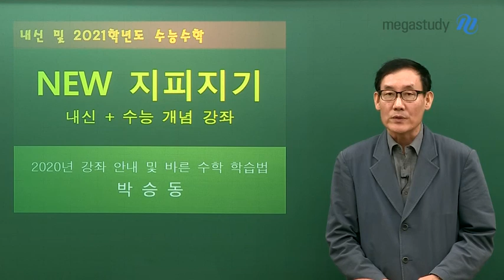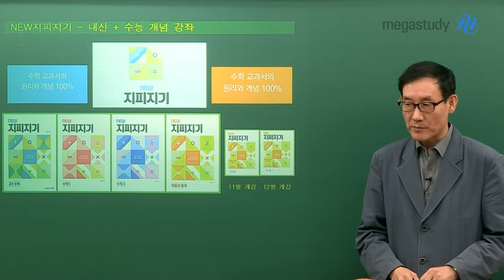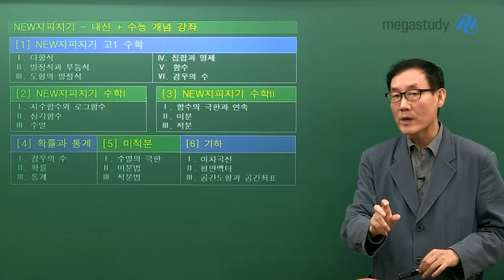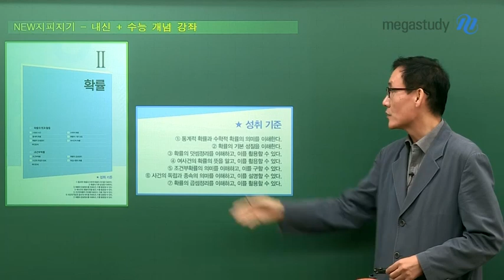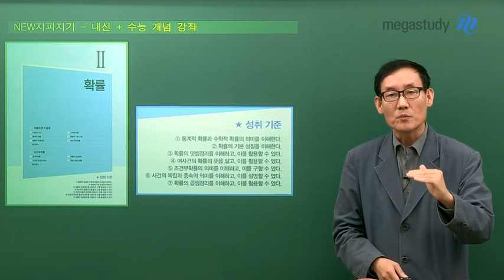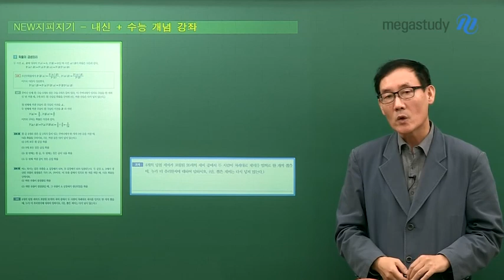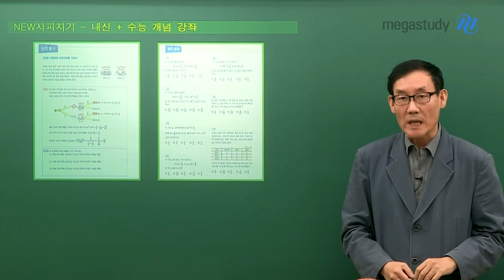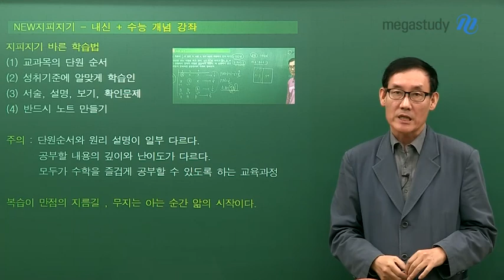[메가스터디] 수학 박승동 쌤 - 2021 수능 대비 강좌 & 바른 수학 학습법 안내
현 고2 학생들이 고3이 되며 시작할
본격 수험생활에 대한 모든 것!

2021학년도 수능 수학 학습을 위한 필수 강좌
★지피지기★

단원별로 개설되어 있어 꼼꼼한 학습이 가능합니다.

수학은 복습이 만점의 지름길입니다.
무지는 아는 순간이 앎의 시작입니다.

◆ 지피지기 바른 학습법
1) 교과목의 단원 순서대로 공부하기
2) 성취 기준에 알맞게 학습하기
3) 서술, 설명, 보기, 확인문제 순서로 학습
4) 반드시 노트 만들기

※ 주의
- 단원 순서와 원리 설명이 기존 교육과정과 일부 다르다
- 공부할 내용의 깊이와 난이도가 다르다
- 모두가 수학을 즐겁게 공부할 수 있도록 하는 교육과정

과목별 특징과 변화된 교육과정에서의
올바른 수학 학습법을 영상을 통해 확인하세요!

박승동 선생님에 대해 더 알고싶다면?